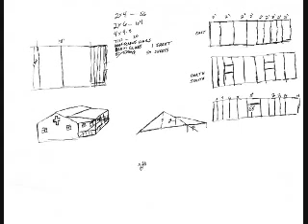The Light House - by emmitt furner (chaplainfurner) - tangle.com2.flv